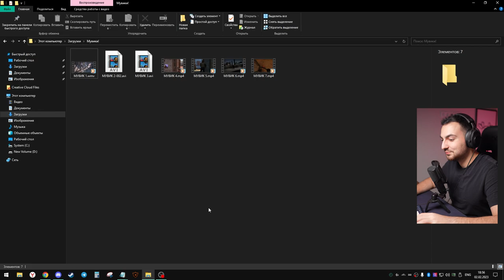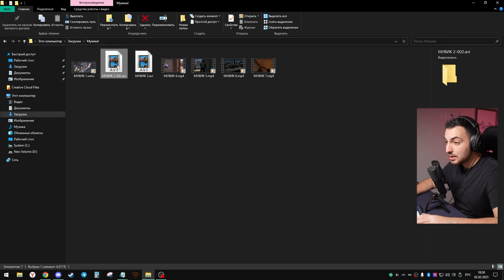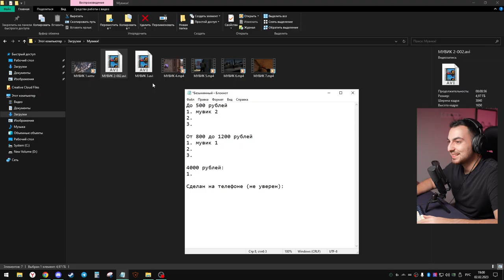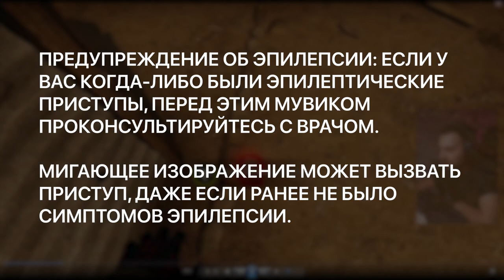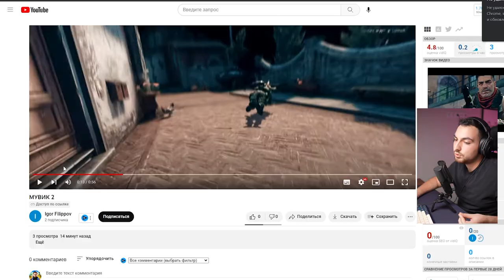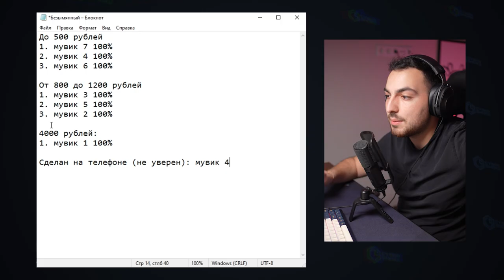УГАДЫВАЮ ЦЕНЫ НА МУВИКИ ЗА 500/1000/4000 РУБЛЕЙ – CS:GO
Помните, что вы делаете заказы на свой страх и риск! Это не рекомендация, а просто ссылки на авторов, чтобы вы могли обратиться к тем, кто вам понравился.